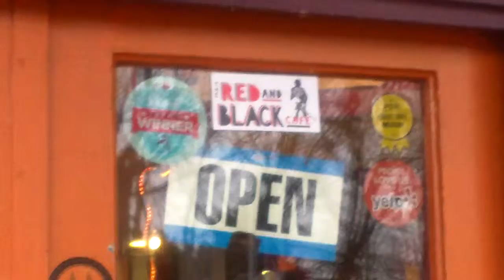2014Feb22 Red and Black Cafe Summary